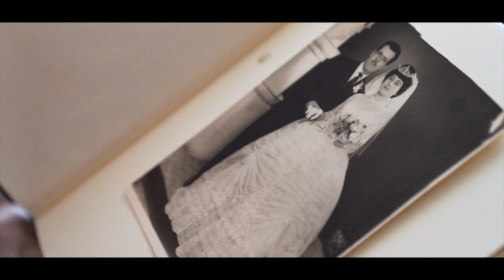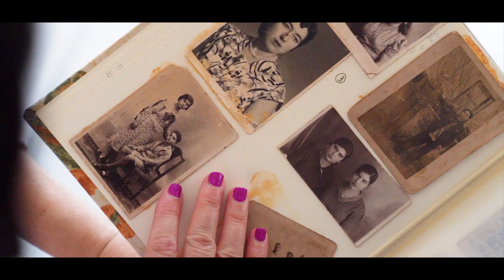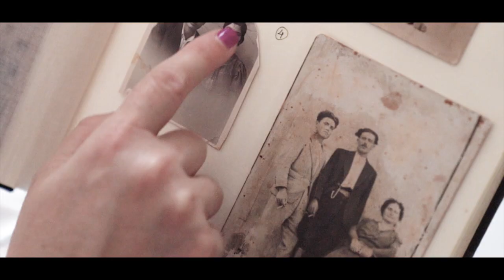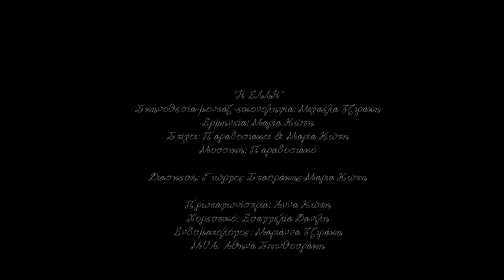Η ΕΛΛΗ - ΜΑΡΙΑ ΚΩΤΗ | Official Video Clip © 2022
Η ‘Ελλη
(κι εσύ καηµένη Δήµητρα από την επαρχία)
Στίχοι: παραδοσιακοί & Μαρία Κώτη
Μουσική: παραδοσιακή
Διασκευή: Γιώργος Σταυράκης - Μαρία Κώτη

Την ΄Ελλη τηνε ρήµαξε του κόσµου η αµαρτία
Που αν κοιτάξεις µέσα της, είν’όλοι απαρτία!

Η ΄Ελλη ήταν έµορφη, µαύρα ήταν τα µαλλιά της
Μα ο άντρας της την έδερνε εµπρός εις τα παιδιά της
Αµάν, αµάν Έλλη κανένας δε σε θέλει
Κι αν σ’ ήθελε εκείνος είχε βαρύ το χέρι

Η Έλλη πια δε βάσταξε του καθενός το χέρι
Μ’ ένα µαχαίρι ξέµπλεξε από τον κοµισιέρη
Ελλη, Έλλη, Έλλη, αχ όποιος κι αν σε θέλει,
Απ’ τις πληγές σου βγαίνει αιµάτινο κουρέλι

Κανείς µας δε σου στάθηκε κι ας ήσουνα Αγία
΄Ελλη, ’Ελλη, Έλλη κι αν σ’ έκαναν κουρέλι
Έλα να θυµηθούµε τον πόνο µας να πούµε

(ονόµατα των  δολοφονηµένων-αµανές-ξόρκι)

Σκηνοθεσία - μοντάζ - εικονοληψία: Μιχαέλα Τζιράκη
Πρωταγωνίστρια: Άννα Κώτη
Χορευτικό: Ευαγγελία Δανίλη
Ενδυματολόγος: Μαριάννα Τζιράκη
MUA: Αθηνά Σπινθουράκη

Ευχαριστούμε θερμά τους:
Αθηνά Σπινθουράκη για την παραχώρηση του χώρου
Δερμιτζάκη Σοφία
Στρατιδάκη Αγάπη
Τζανιδάκη Ζαχαρένια

Έπαιξαν οι μουσικοί:
Μαρία Κώτη: Ερμηνεία
Γιώργος Σταυράκης: Γιουκαλίλι, κιθάρα
Μαρίτζια Κατσούνα: Κρουστά (μπεντίρ, τόμπακ, νταχαρέ)